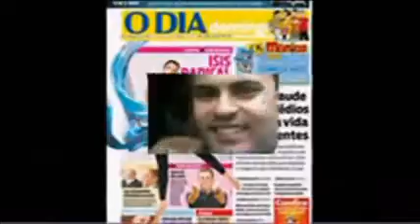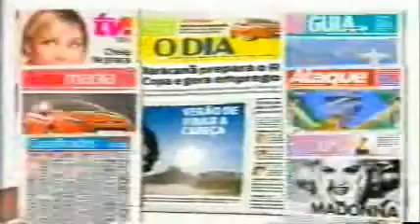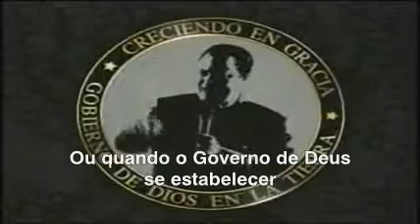Jornal André Amorim 1078